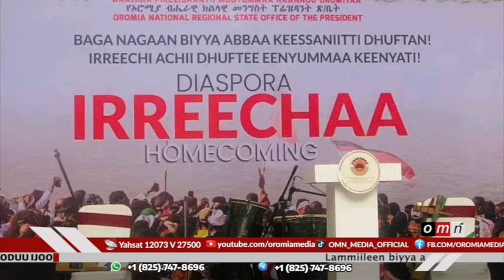OMN ODUU IJOO FULBAANA 30, 2024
Waraana Israa'el  fi Filisxeem
Simannaa Ayyaana Irreechaa